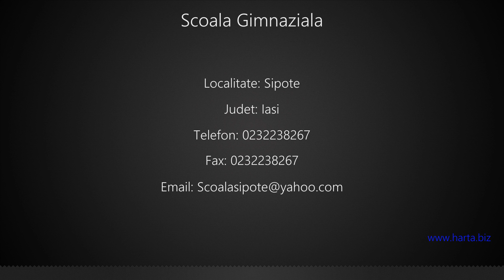Scoala Gimnaziala Sipote